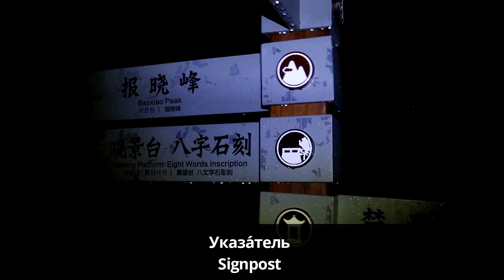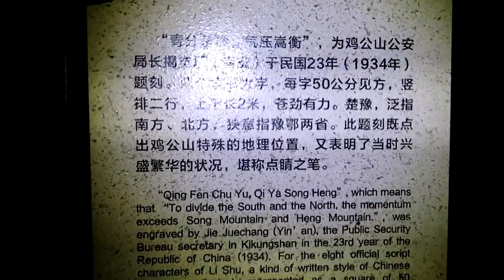The Call Of The Wild | Learn Russian Language Vlog #10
Hi there! Привет! In this episode of my Learn Russian Vlog I'm gonna tell you about my travel to the small Chinese town and the mountains nearby. I was going to spend a night in the forest alone, but...